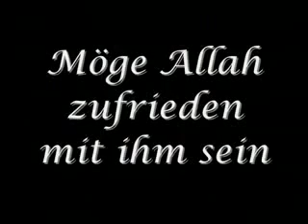Wurde der Islam durch Zwang und Terror verbreitet